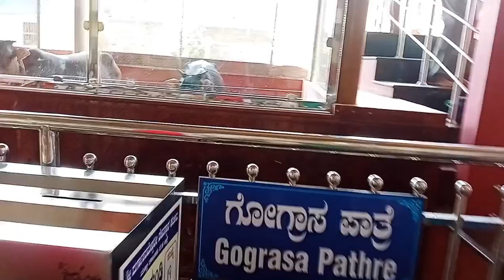ಸುಂಕದಕಟ್ಟೆ ಮತ್ತು ಕಟೀಲು ದೇವಸ್ಥಾನಕ್ಕೆ ಹೋಗಿದ್ದ vlog 🙏 ಅಮ್ಮನ ಆಶೀರ್ವಾದ ಸದಾ ನಮ್ಮ ಜೊತೆ ಇರಲಿ 🙏🥰